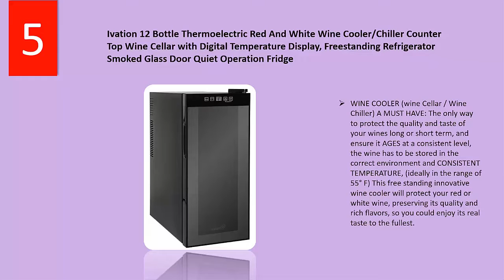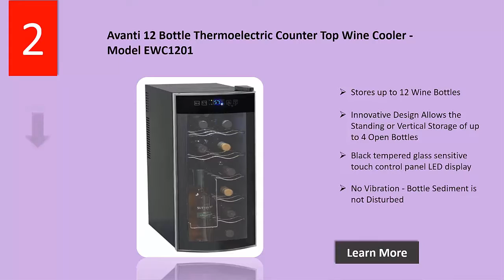Best 5 Wine Cellars Reviews | Wine Celler wikiitems.com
In this video, we have tried to find the best products based on the customer experience and durability with the best quality. We agree that some of the product may be not eligible to you as perfect to be best.

Best 5 Wine Cellars Reviews  is all about the currently used Wine Cellars and picked from Amazon, ebay clikbank and from other sources. As these Wine Cellars are present to make any shopping on these sites. In most of the cases these Wine Cellars and the Best 5 Wine Cellars Reviews  may be different depending the global market places.

The qualities of the Wine Cellars
1. Durable in all weather.
2. Useable by almost everyone
3. Mostly cost effective in purchase
4. Long lasting utilization
5. Best in ROI
6. Very crafty in manufacturing
7. Color variation is available (depends)
8. Performance in checked to high level (depend)

Best 5 Wine Cellars Reviews contains only 5 best Wine Cellars short detail with some mention worthy points in this video. We do some research on making it best and equally judge to create the best review on any product.  Before taking any decision to purchase any product we are requesting you to have a look on the